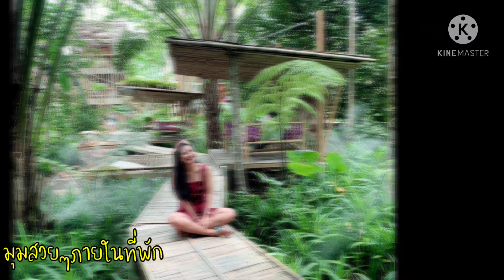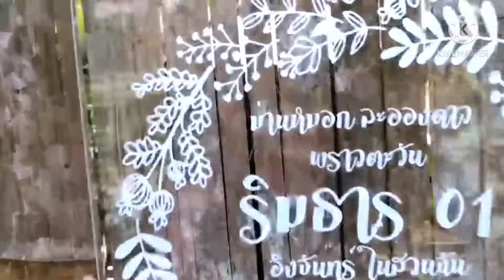บ้านไร่ ไออรุณ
ที่พัก..มี่เป็นมากกว่าที่พัก..เพราะมันคือ..พื้นที่แห่งรัก..เมื่อมาแล้วคุณจะหลงรัก...แล้วอยากกลับมาอีกครั้ง